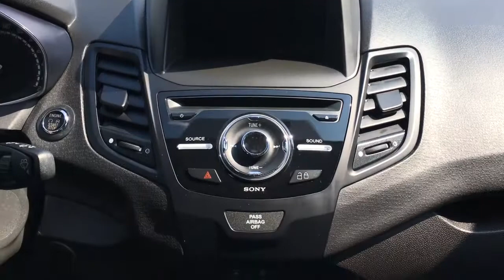2014 Ford Fiesta (5) ST